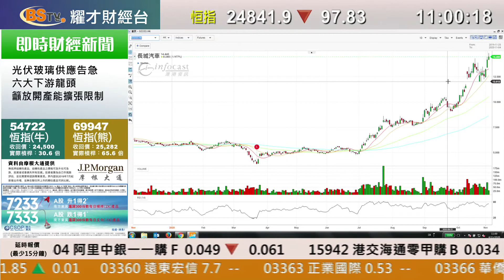耀才財經台 即市攻略 孔穎雯 植耀輝－螞蟻突暫停AH股上市 往後重新上市估值或大降